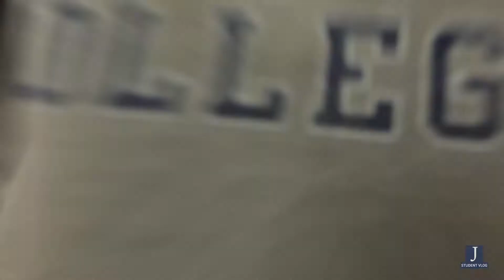Declassified: End of Semester Survival Guide | Student Life at Juniata College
With finals week quickly approaching, Justinna Brown '23 and Suds Arran '23 walk us through some crucial tips to survive the end of the semester